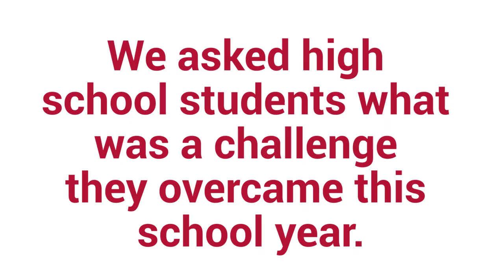2022 End of Year High School (English)